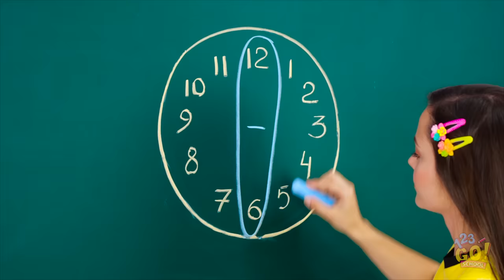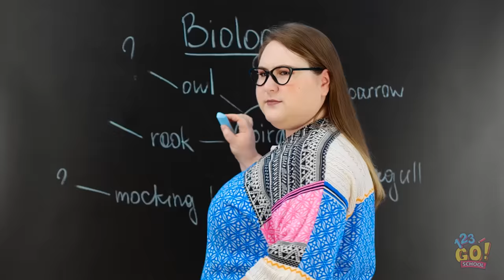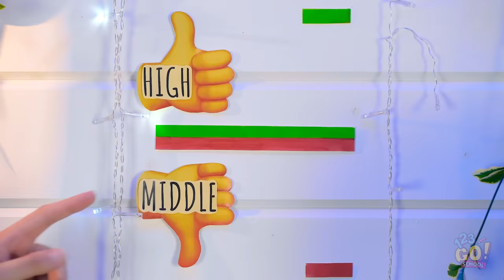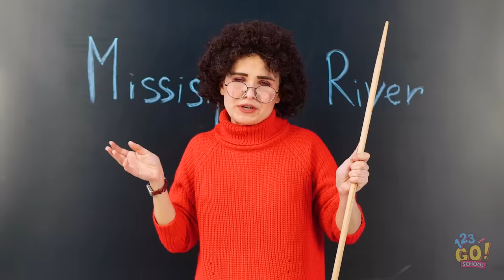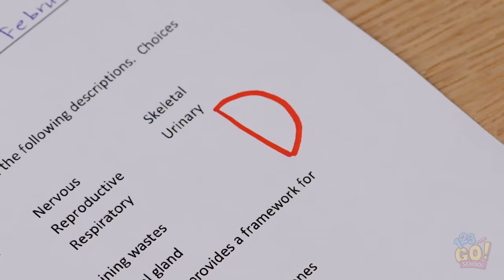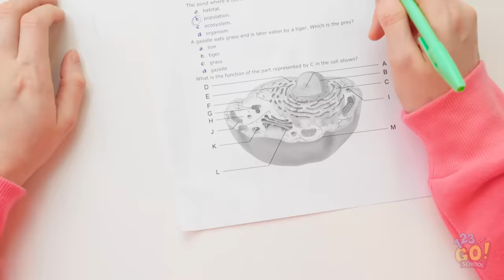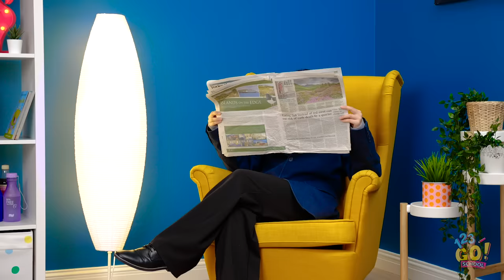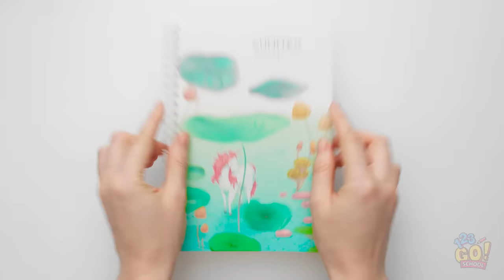24 HOUR FOOD CHALLENGE #3 || How to Sneak Food And School Supplies by 123 GO! SCHOOL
Both delicious food and candy – the best combination you can wait for!